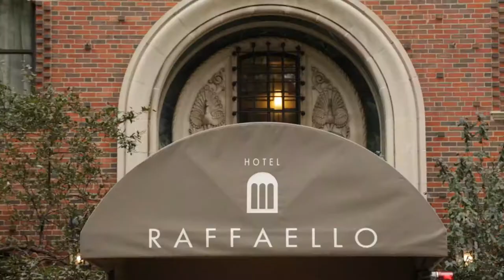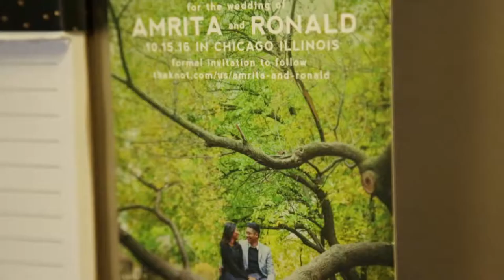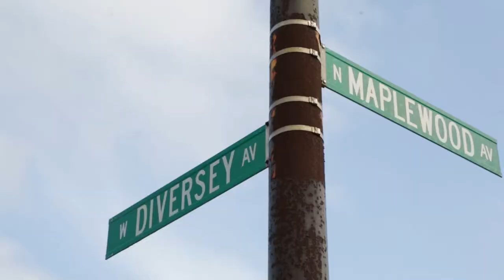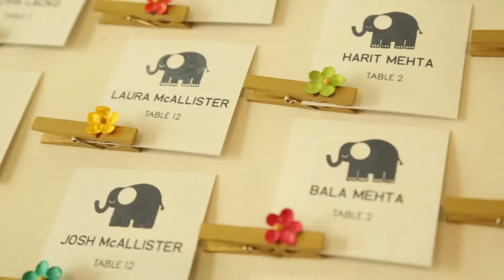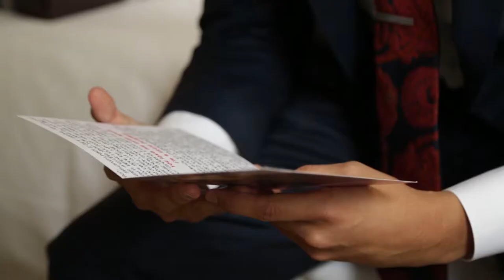Amrita + Ronald. A LEAP Wedding Film @ Greenhouse Loft.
Amrita + Ronald
10.15.16
Greenhouse Loft

Filmed by: Jack McClain and Eric Rejman